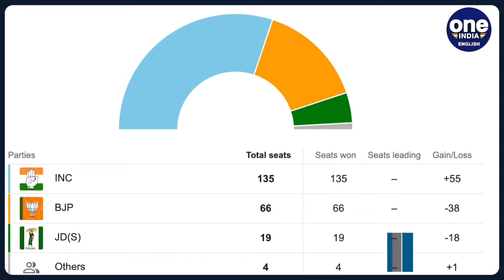Karnataka Results 2023: CM Basavaraj Bommai tenders his resignation | Oneindia News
Karnataka CM Basavaraj Bommai tenders his resignation after BJP’s defeat in the assembly elections.